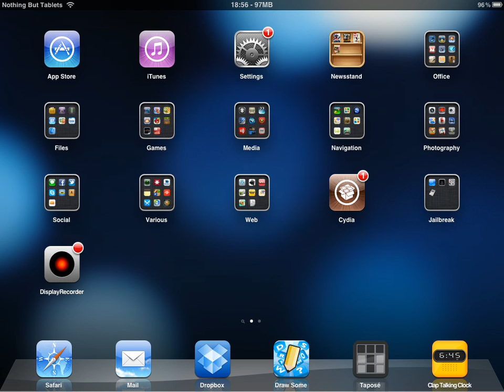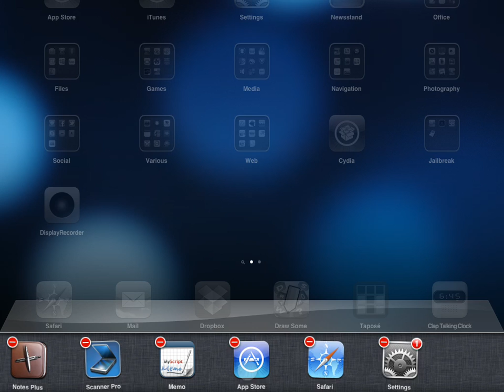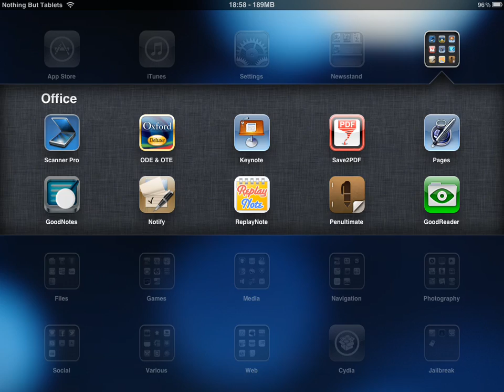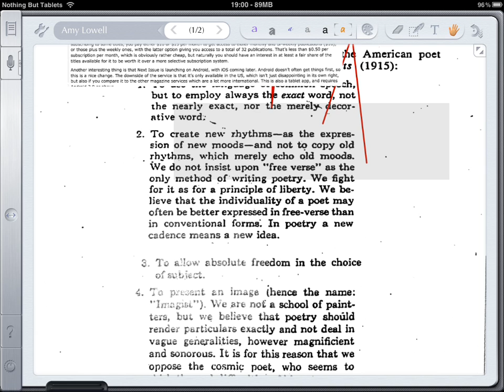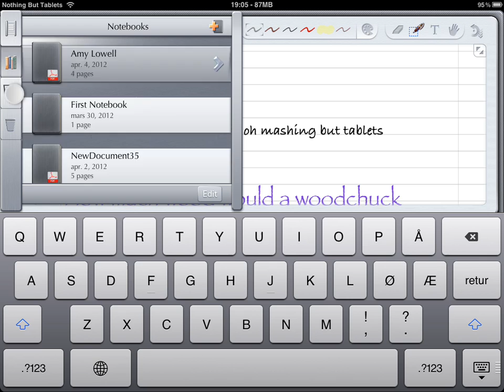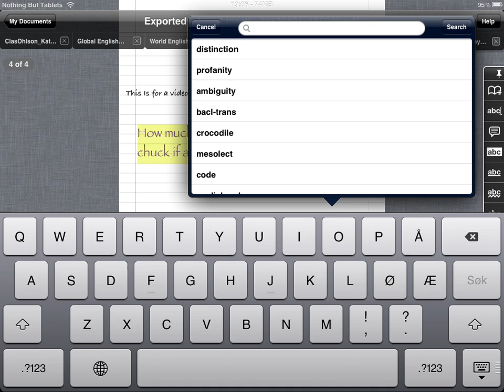Quick look at Notes Plus version 3.0.3